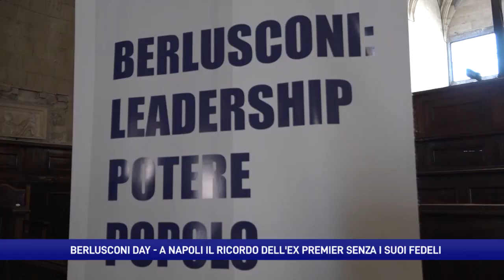Berlusconi day a Napoli, ma manca il suo partito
Berlusconi day a Napoli ma senza gli esponenti del partito dell’ex premier. L’iniziativa, una delle tante in programma, si è svolta al maschio angioino tra racconti, aneddoti e riflessioni politiche. A sorprendere la mancanza dei relatori degli esponenti regionali del partito.